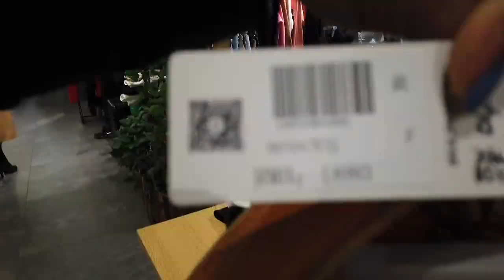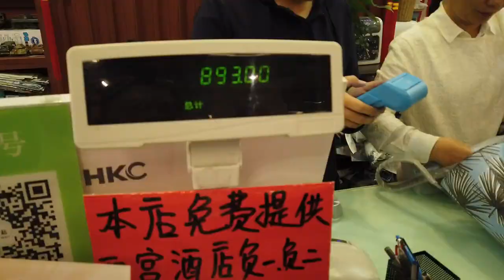We call it Rubbish Shop in Mainland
I RE-UPLOAD GUYS!!!I LOST THIS VIDEO DUE TO EDITING SOME CHANGES! SORRY,ITS NOW BACK!
Ukay Halukay Ukay in China!